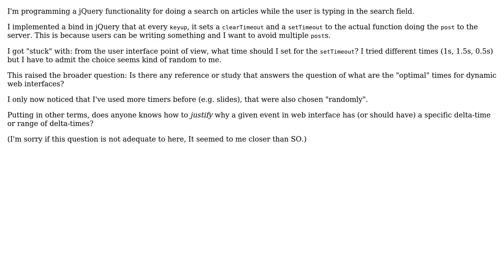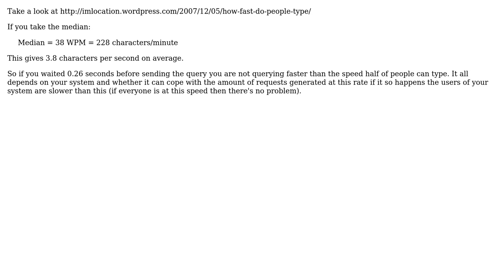Software Engineering: How much time should jquery wait? (2 Solutions!!)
Software Engineering: How much time should jquery wait?

With thanks & praise to God, and with thanks to the many people who have made this project possible! | Content (except music & images) licensed under CC BY-SA | Music | Images & others | With thanks to user SilverlightFox user Matteo Guarnerio user Jorge Leitao and the Stack Exchange Network Trademarks are property of their respective owners. You are responsible for your own actions.